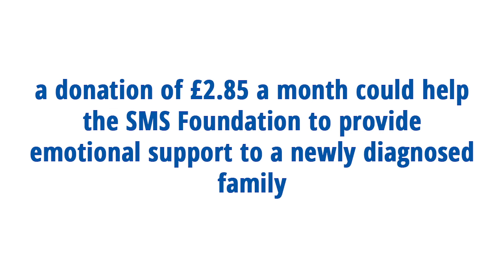When was Smith-Magenis syndrome discovered, and who first described the characteristics?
Recently retired senior genetic counsellor Ann Smith talks about how and when Smith-Magenis syndrome was first discovered.